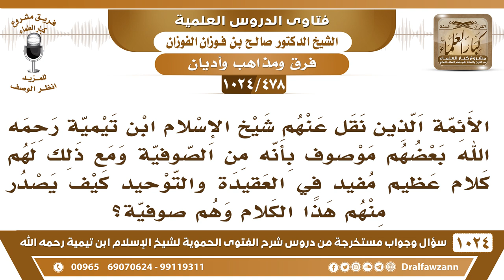[478 -1024] نقل ابن تيمية عن بعض أئمة الصوفية كلاما مفيدا في التوحيد فكيف يصدر منهم وهم صوفية؟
-[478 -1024] السؤال: الأئمة الذين نقل عنهم شيخ الإسلام ابن تيمية رحمه الله بعضهم موصوف بأنه من الصوفية ومع ذلك لهم كلام عظيم مفيد في العقيدة والتوحيد كيف يصدر منهم هذا الكلام وهم صوفية ؟
الجواب: يا أخي ما كل صوفي يكون منحرفًا وضالا، الصُّوفية أولهم طيبون ومستقيمون وأهل حديث وأهل أثر أما المتأخرون منهم الذين أحدثوا البدع والمنكرات فهؤلاء لا عبرة بهم إنما القدامى والأئمة فهؤلاء يؤخذ من قولهم ولو كان عندهم تصوف؛ لأن أصل التصوف الزهد والعبادة فهذا أصل التصوف أما لما جاء وحدة الوجود والشطحات هذا في المتأخرين منهم ما هو في المتقدمين.
للاشتراك في قناة الشيخ صالح الفوزان
سؤال وجواب من شرح الفتوى الحموية ( 1024 ) مقطع

للاستفسار والإقتراحات والدعم
رئيس الفريق
لمشروع كبار العلماء